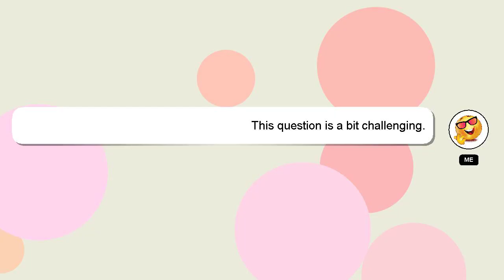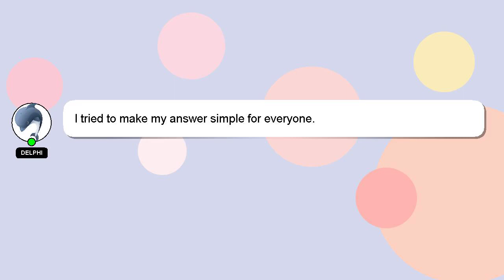How to attach os5 stand?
A brief introduction of myself, Welcome, I'm Delphi. I help you answer your questions. - How to attach os5 stand?

I am available to answer your more detailed queries via comments or chat. Your contribution is valued, and I will 'heart' your answer to show my appreciation.

*2 What we are experimenting :*